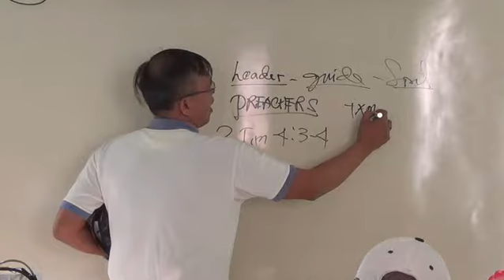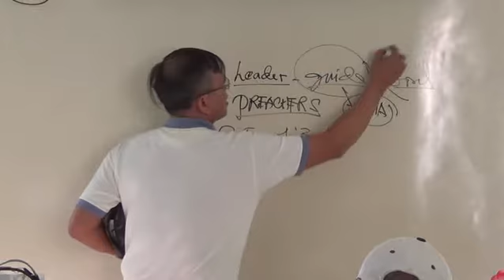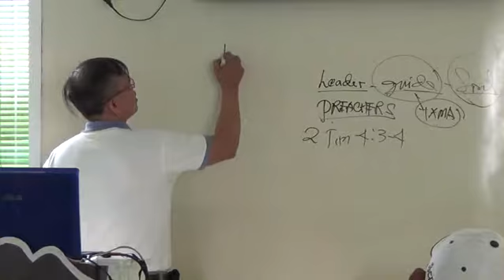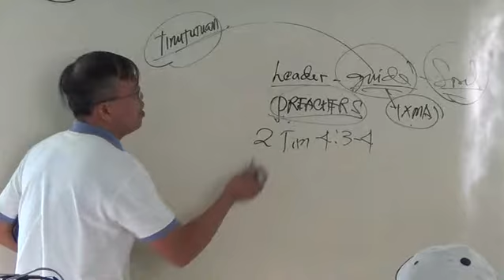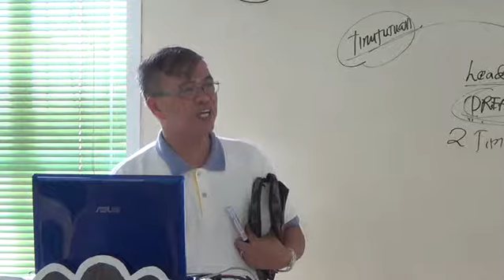EP95PT05 Keep in mind those who gave you the Word of God